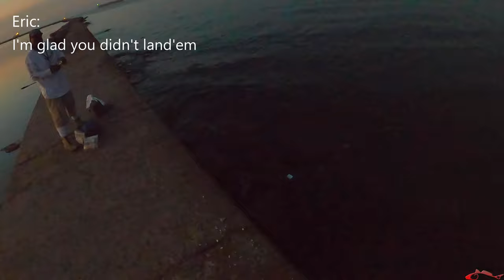Galveston Jetty | Beachfront Fishing and Fishing Report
Before sunrise we ferried across to fish Galveston North Jetty and in the afternoon we crossed back over to off Galveston Seawall, a near 12 hour fishing session. Also Fishing Reports from Aug 19 and 20, 2020. Hope you enjoy!!
Specail thanks to Cody Dunn and Eric W. for today's surf and fishing report